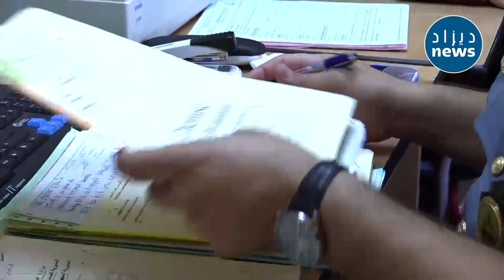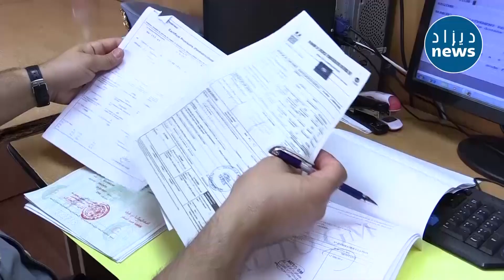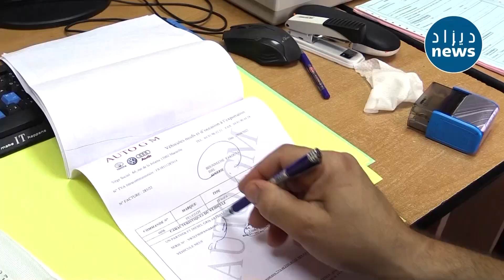هكذا يمكنك جلب سيارة برخصة المجاهدين من الخارج دون دفع رسوم جمركية